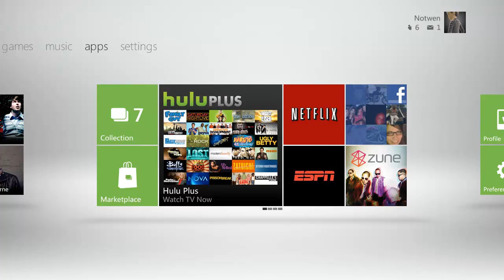NEW XBOX update | XBOX 720 Graphics | New Turtle Beach headset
new xbox update, comes out on tuesday 19th july 2011. Xbox 720 graphics like avater. And turtle beach make a new MW3 headset